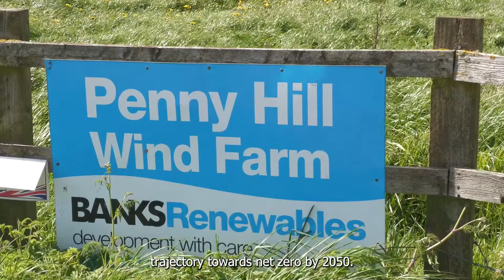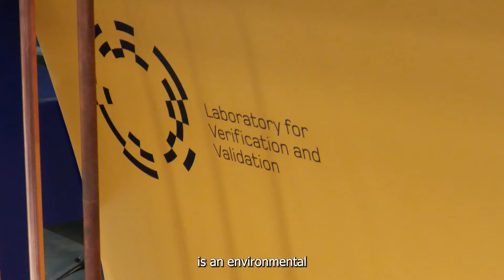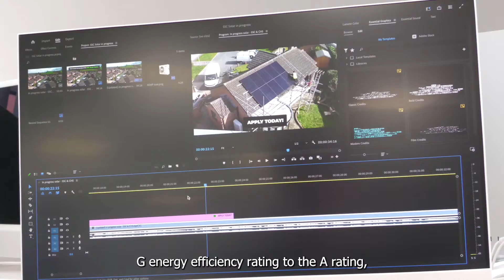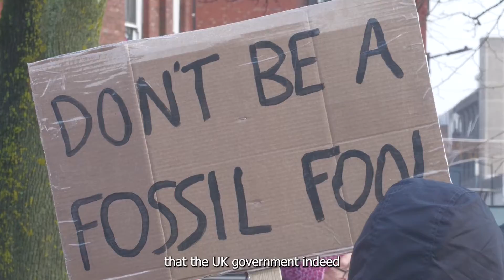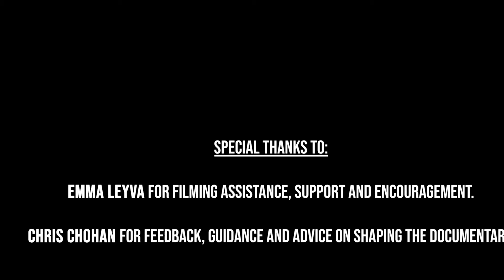Net Zero 2050: How do we get there? (Mini-Documentary)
In my first-ever mini-documentary, I explore many technologies, industries and practices that are going to be key as the United Kingdom works towards reaching net zero emissions by 2050. The UK has a legal obligation to reach carbon neutrality by 2050 which was enshrined into law by the Theresa May government in 2019.

I produced this piece for my Final Project at The University of Sheffield.

A huge thank you to the amazing Emma Leyva for filming assistance, support and encouragement, and Chris Chohan for guidance, feedback and advice on shaping the documentary.